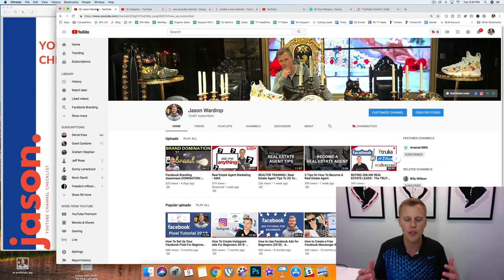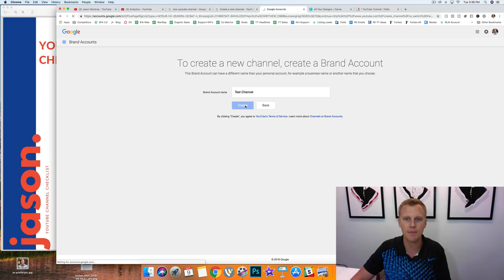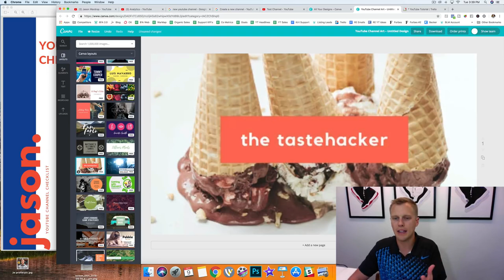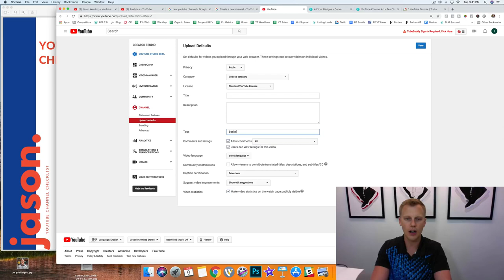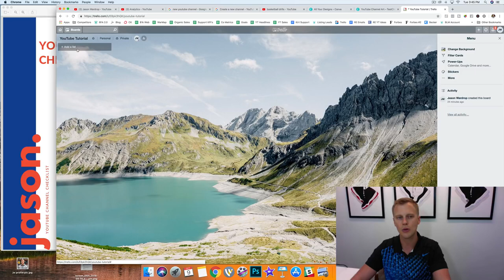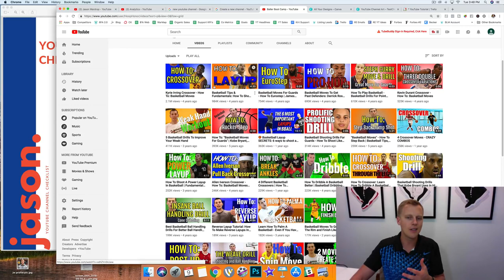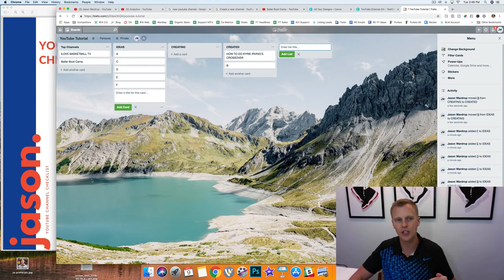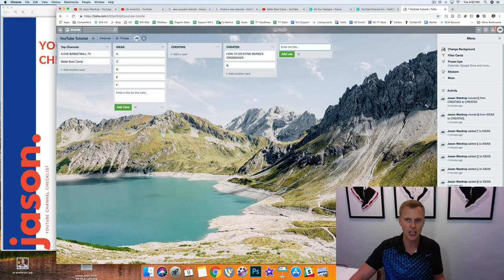How To Make A YouTube Channel For Beginners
How To Make A YouTube Channel For Beginners And Make Money - Easy YouTube Channel Tutorial (2021)

How I made +$300k my 2nd year on YouTube - Watch

🤩𝗕𝗥𝗔𝗡𝗗 𝗡𝗘𝗪🤩 𝙍𝙀𝘼𝙇𝙏𝙊𝙍𝙎 𝙊𝙉𝙇𝙔 👉 The 4 Simple Steps We Use To 𝘾𝙡𝙤𝙨𝙚 3-5 𝙃𝙤𝙢𝙚𝙨 𝘼 𝙈𝙤𝙣𝙩𝙝

𝙍𝙀𝘼𝙇𝙏𝙊𝙍𝙎 𝙊𝙉𝙇𝙔 - Get 𝟭𝟱 𝗘𝗫𝗖𝗟𝗨𝗦𝗜𝗩𝗘 𝗟𝗲𝗮𝗱𝘀 In The 𝗡𝗲𝘅𝘁 𝟯𝟬 𝗗𝗮𝘆𝘀 (and have a member of our team setup your first lead campaign for you)

𝙁𝙍𝙀𝙀 𝙇𝙚𝙖𝙙𝙨 𝙏𝙧𝙖𝙞𝙣𝙞𝙣𝙜 👉 The Simple Lead Generation System That Brings In Top Producer Commissions... And How You Can Duplicate It In Less Than 10 Minutes!

𝙁𝙍𝙀𝙀 𝙈𝙖𝙧𝙠𝙚𝙩𝙞𝙣𝙜 𝘼𝙜𝙚𝙣𝙘𝙮 𝙏𝙧𝙖𝙞𝙣𝙞𝙣𝙜 👉 How To Start A Digital Marketing Agency With NO MONEY! ($0 - $10k/mo In 90 Days!!)

✅ TOP PAID PRODUCTS FROM JASON WARDROP

𝟲-𝗙𝗶𝗴𝘂𝗿𝗲 𝗙𝗮𝗰𝗲𝗯𝗼𝗼𝗸 𝗔𝗱𝘀 (How To Start & Scale To Over $200k/Mo With FB Ads)
𝙔𝙤𝙪𝙏𝙪𝙗𝙚 𝙂𝙧𝙤𝙬𝙩𝙝 𝙁𝙤𝙧𝙢𝙪𝙡𝙖 (How I Went From 0 to 75k Subs & $30K/Mo Organically On YouTube)
𝘼𝙜𝙚𝙣𝙘𝙮 𝘽𝙡𝙪𝙚𝙥𝙧𝙞𝙣𝙩 𝙎𝙮𝙨𝙩𝙚𝙢 (How I Scaled My Digital Marketing Agency From $0 to $25k/Mo In Just 90 Days)
𝟲-𝗙𝗶𝗴𝘂𝗿𝗲 𝗔𝗴𝗲𝗻𝘁 𝟮.𝟬 𝗦𝘆𝘀𝘁𝗲𝗺 (The Systems, Tools, & Templates To Generate Leads On Demand, Nurture Your Leads @ Scale, And Dominate Your Local Market So You Can Make Your First (Or Next) 6-Figures In Real Estate)
𝗔𝗿𝘀𝗲𝗻𝗮𝗹'𝘀 𝟯𝟬-𝗗𝗮𝘆 𝗟𝗲𝗮𝗱 𝗖𝗵𝗮𝗹𝗹𝗲𝗻𝗴𝗲 (Get 𝟭𝟱 𝗘𝗫𝗖𝗟𝗨𝗦𝗜𝗩𝗘 𝗟𝗲𝗮𝗱𝘀 In The 𝗡𝗲𝘅𝘁 𝟯𝟬 𝗗𝗮𝘆𝘀 and have a member of our team setup your first lead campaign for you)

𝘼𝙧𝙨𝙚𝙣𝙖𝙡 𝙈𝙆𝙂 (For Realtors Looking To Automate & Scale Their Lead Generation & Follow Up)
𝙃𝙞𝙜𝙝𝙇𝙚𝙫𝙚𝙡 (For Marketing Agency Owners Looking To Start & Scale Their Own Digital Marketing Agency - Get ALL Of My Client Funnel Templates When You Create Your Free 14-Day Trial Here)

💰 PRODUCTS & TRAININGS I RECOMMEND

𝙊𝙉𝙀 𝙁𝙐𝙉𝙉𝙀𝙇 𝘼𝙒𝘼𝙔 𝘾𝙃𝘼𝙇𝙇𝙀𝙉𝙂𝙀 (How To Launch Your First (Or Next) Profitable Sales Funnel Online)
𝙊𝙉𝙀 𝙁𝙐𝙉𝙉𝙀𝙇 𝘼𝙒𝘼𝙔 𝙋𝙇𝘼𝙏𝙄𝙉𝙐𝙈 (Get ClickFunnels Platinum For 6 Months (Normally $297/Mo) + 30 Days Of Coaching & $13k Value)